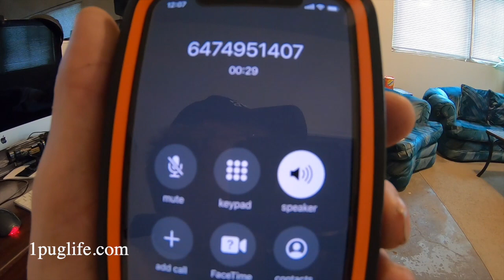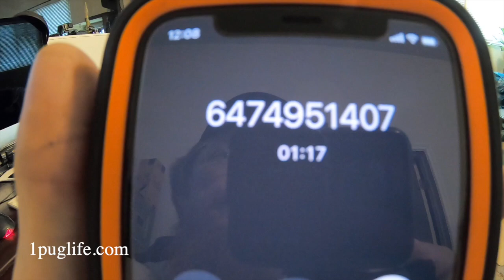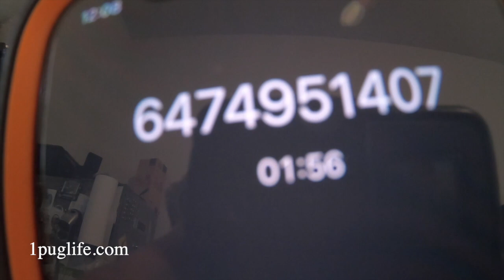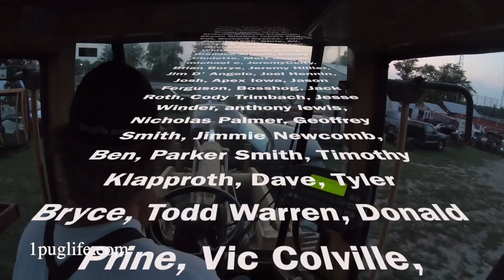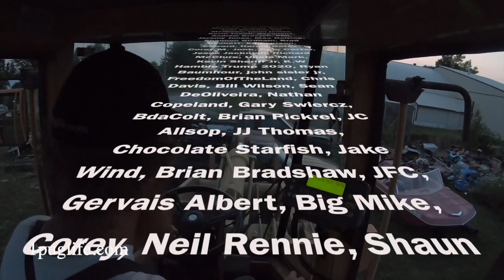a present for dicky